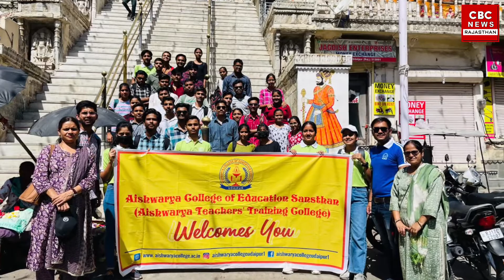Aishwarya College के विद्यार्थियों ने विश्व धरोहर दिवस पर जाना ऐतिहासिक स्थलों का प्राकृतिक महत्व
Aishwarya College के विद्यार्थियों ने विश्व धरोहर दिवस पर जाना ऐतिहासिक स्थलों का प्राकृतिक, सांस्कृतिक महत्व